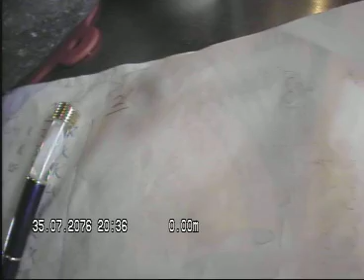Torshov Kavartal 13 pipeløp 2